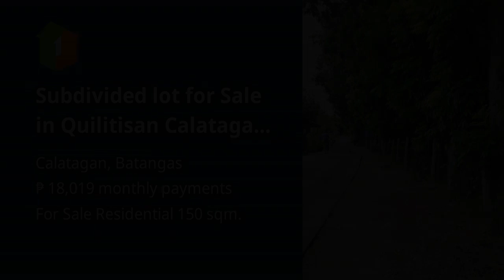Subdivided lot for Sale in Quilitisan Calatagan Batangas